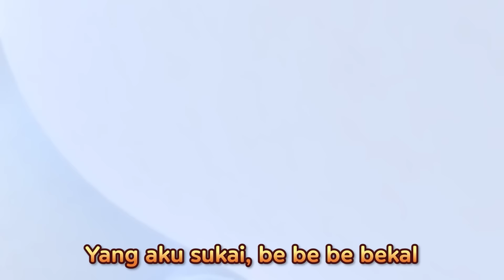Perjalanan ke Sekolah l Bernyanyi dengan Tayo l Ayo berangkat ke sekolah! l Tayo bus kecil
Sekarang waktunya semua pergi sekolah, ayo cepat harus siap-siap
Pakai baju cantik, makan dengan kenyang, periksa apa ada yang lupa

Hmm~ kalau ke sekolah bisa belajar yang keren dan baru
Bertemu teman yang baik, bisa menumbuhkan mimpi spesialku

Hari ini pertama pergi sekolah, ayo cepat harus siap-siap
Pakai baju cantik, makan dengan kenyang
Dan juga, yang ingin aku bilang (Aku pergi sekolah)

Halo? (Halo)
Pergi ke mana? (Pergi ke sekolah)
Kamu juga pergi ke sekolah (Tentu saja)
Selamat untuk awal yang baru (Sedikit tegang)
Jangan khawatir, kamu pasti bisa

Ah~ kalau ke sekolah bisa belajar yang keren dan baru

Hari ini pertama pergi sekolah, penuh pertemuan baru
Bagaimana harus menyapa? Apa mereka suka aku? Gurunya orang seperti apa?

Halo? (Halo!)
Apa dengar kabar? (Kabar apa?)
Hari ini ada teman baru (Di sekolah kita?)
Penasaran anak seperti apa (Benar benar)
Dag dig dug, ingin cepat bertemu

Ah~ perjalanan ke sekolah mendebarkan sangat menantikan hari-hari yang akan datang
Siapakah teman baru itu? Ayo tumbuhkan mimpi berharga kita bersama

Bersama teman-teman ke sekolah, langkah kaki ringan dan senang
Bersama menyanyi dan gandengan tangan
Bisa belajar apa saja, banyak hal menyenangkan
Ke tempat di mana mimpiku menjadi kenyataan